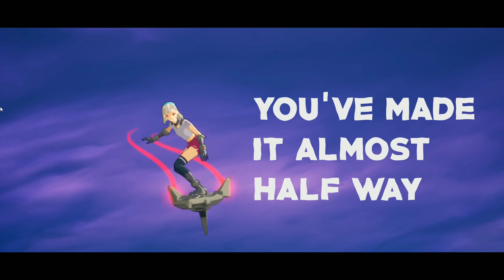The World's LONGEST Fortnite Cinematic Montage (2K)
Jeanimous

Music:  Miss the Rage by Trippie Redd, Playboi Carti
Bad Boy by Juice WRLD ft. Young Thug
Homecoming by Lil Uzi Vert
Sky by Playboi Carti
Rockstar Made by Playboi Carti

Intro(0:00)
Miss The Rage (0:12)
Bad Boy(1:20)
Homecoming(2:43)
Sky(4:33)
Rockstar Made(6:54)